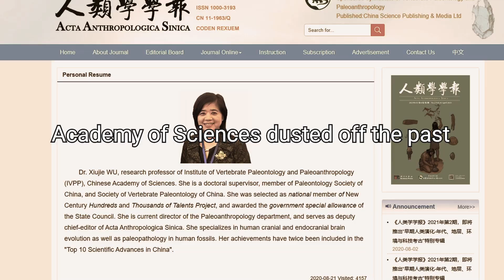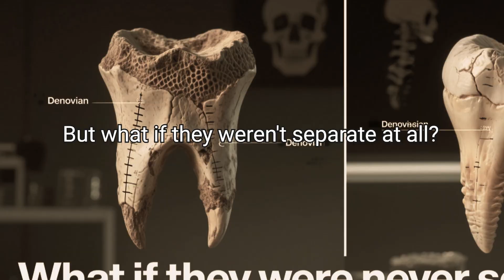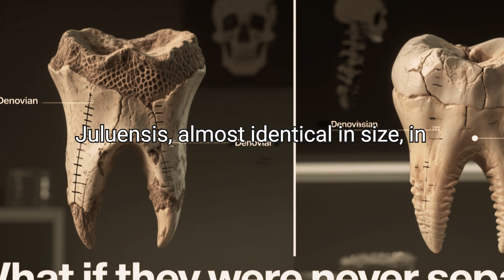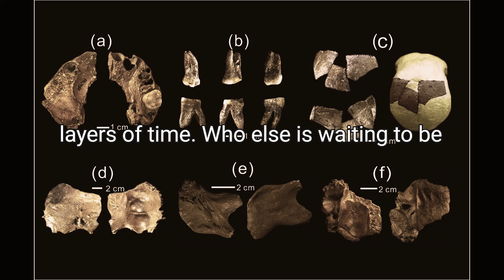New Human Ancestor Discovered: The Giant-Skulled Homo Juluensis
For over 50 years, ancient fossils from Xujiayao, China, remained a mystery—until now. Join us on a journey into deep prehistory as scientists re-examine forgotten skulls and identify a new species: Homo juluensis, the “giant-headed” ancestor.

Could this massive-skulled hominin be connected to the enigmatic Denisovans? Did their DNA survive in us? In this in-depth documentary, we explore groundbreaking research, ancient lifestyles, and the evolving story of human origins.

🔍 Featuring:

Analysis of fossils from the Xujiayao site

Comparison with Neanderthals and Homo sapiens

The Denisovan connection

Life in the harsh Ice Age environment